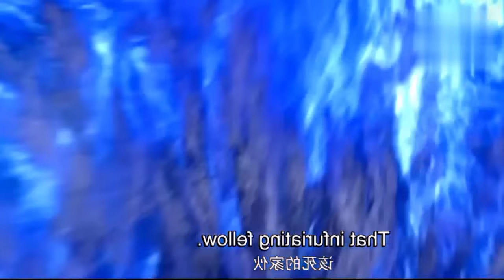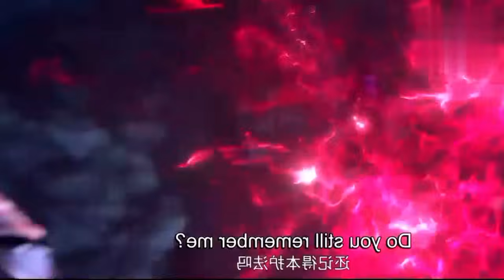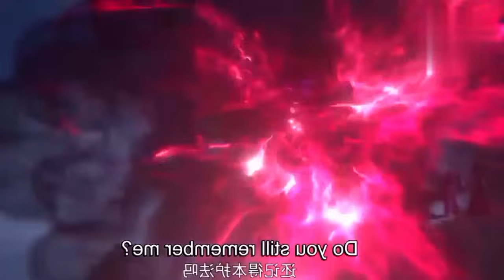BTTH Seasons 7 part 284Explained in Hindi|| Battle through the heaven epi283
BTTH new episode,
Btth novel episode,

Hello Everyone This channel of mine is explained to Movie and series

This video is just for fun and all credit of this video goes to its real owner there is a clip or photo put inside this video inside this video we have explaine this series no wrong effect will fall on real video

Script written by Tulsi Kumar
Editor Tulsi Kumar
Owner Laxman Kumar